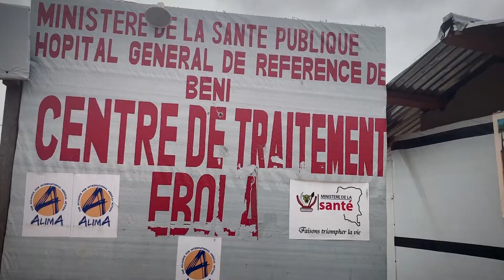Ebola in Kongo: Der Schlimmste aller Feinde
Im Epizentrum der Ebola-Epidemie in Beni gibt es Hoffnung auf neue Medikamente und bessere Impfstoffe. Doch die Bevölkerung glaubt nicht an die Versprechen der Ärzte.